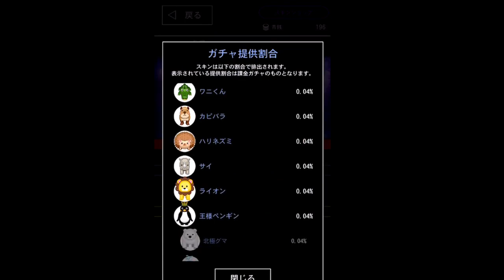【青鬼オンライン】紙吹雪中にもう一つ呪いのビデオを取ると、、何かが起こります！！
これは、、、すごい！！